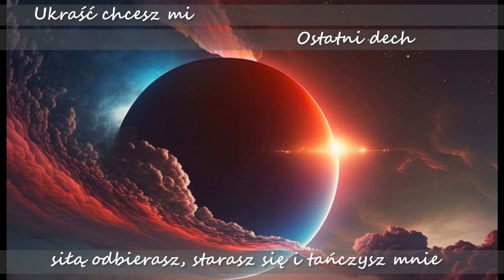Soboń - Wszechświat nas tańczy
(... )Pomimo, że czasem potykamy się, upadamy i oddalamy od siebie, istnieje niewidzialna siła, która zaczyna nas "tańczyć" (...)
Siłujemy się na co dzień z losem, wydarzeniami, życiem. a tu. "wszechświat nas tańczy".
Taka cicha nadzieja, prośba, refleksja o człowieku.

Gdy zabraknie słów
Zamarzniętych warg
Cienie pod oczami
Łakną barw

Martwy stawiam krok
Pod prąd czasom tor
Gonię zachód by wciąż trwał
Bo ta noc

Zobaczymy siebie znów
Niewidzialnych oczu trud
By się schować by zwariować
Aby namalować wschód

Wszechświat nas tańczy
My w butach z betonu
Wszechświat nas tańczy
My głodni wyboru
Zamknięci w zamkach z kart
Jak królewny
Rozbłysk rozszerza się bez przerwy

Czarno-biały cień
Podziurawione cegły wypełnia
Ten strach zamienia w blask
A noc w dzień

Ukraść chcesz mi ostatni dech
Siłą odbierasz starasz się i tańczysz mnie
Dzień za dniem i dzień za dniem
i Dzień za dniem i dzień za dniem

Zobaczymy siebie znów
Niewidzialnych oczu trud
Aby namalować wschód